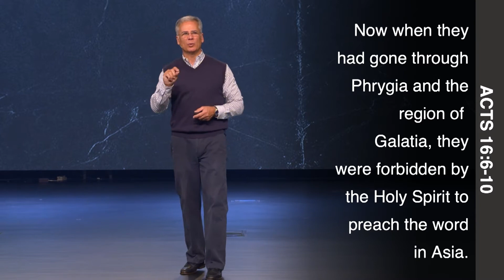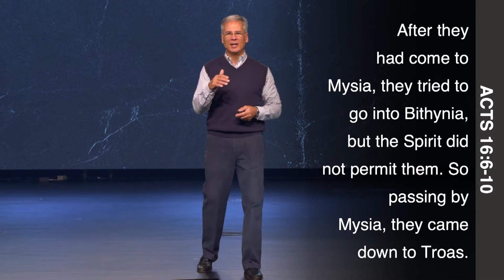Kingdom Builders Week 5